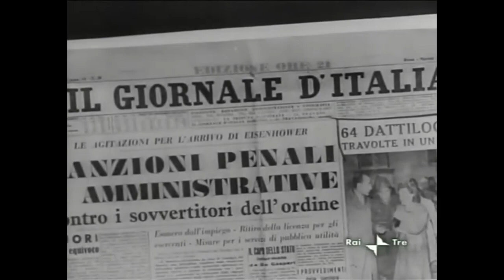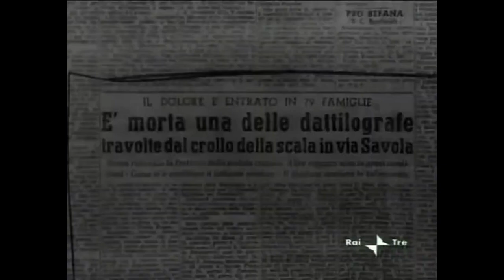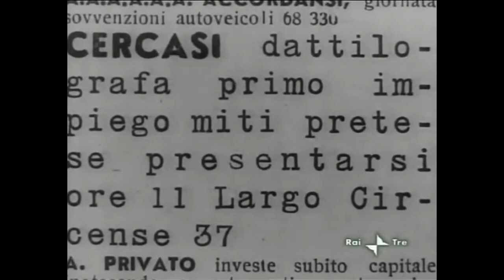Colonna sonora: l'Onomatopea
I titoli di testa di "Roma ore 11" (Giuseppe De Santis, 1952) sono accompagnati dal Concerto per quattro macchine da scrivere e orchestra di Mario Nascimbene. Il film tratta di dattilografe in cerca di un impiego, e il compositore pensò, come già avevano fatto autori come Satie e Hindemith, di usare la macchina da scrivere come strumento musicale utilizzandone gli elementi ritmici e timbrici (percussione dei tasti, spaziatura, suono del campanello, movimento del carrello).

Molto divertente il sogno del protagonista di "Les belles de nuits" ("Le belle della notte", René Clair, 1952, musica di Georges Van Parys), dove sogna di assistere all'esecuzione di un suo concerto per orchestra e oggetti come aspirapolvere, clacson, motocicletta e martello pneumatico.